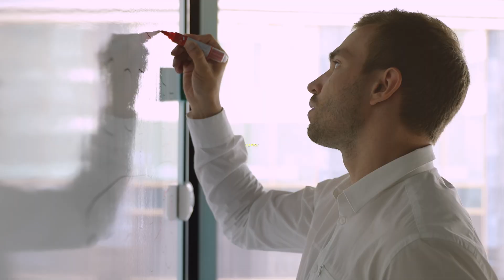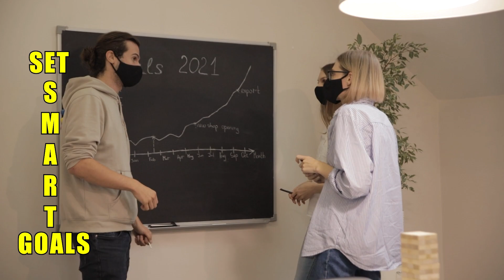21 things you can do to stay motivated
In today's video, I give you 21 things you can do to stay motivated daily.

These 21 actions are powerful strategies to ignite and help you maintain your inner drive.

Whether you’re embarking on a new journey, striving to accomplish your goals, or simply looking to stay motivated daily, these practical techniques will serve as your trusty companions on your path to success.

From setting clear goals to embracing mindfulness, each strategy uniquely fuels your motivation, ensuring that you stay focused, determined, and inspired every step of the way.

To read more about how to get motivated, the keys to staying motivated, and what causes loss of motivation, check out my article

Love, Jim